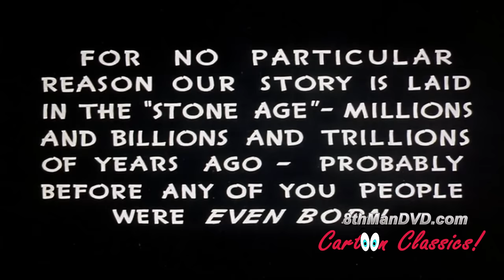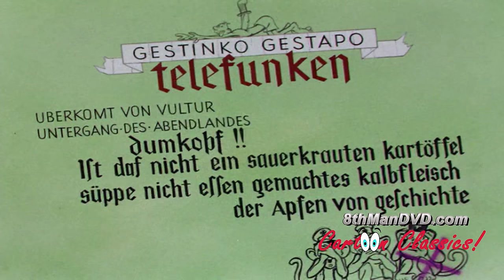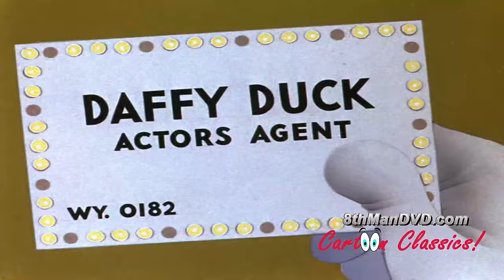LOONEY TUNES Daffy Duck HD 4K Collection Vol. 1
Daffy Duck Vol. 1 Collection contains four classic Looney Tunes cartoons for children. All cartoons have been remastered and restored in high definition ultra HD 4K (2160p) and closed captioned. Daffy Duck is a crazy duck that many times revials Bugs Bunny and is one of the most well known cartoon characters around the world.

Daffy Duck was originally voiced by Mel Blanc, and starred in many Looney Tunes and Merrie Melodies cartoons. Daffy Duck  had many adventures with Bugs Bunny, Yosemite Sam, Elmer Fudd, Porky Pig, Tweety Bird and more.

00:16 Daffy Duck and The Dinosaur

08:02 To Duck or Not to Duck

14:40 Daffy the Commando

22:04 Yankee Doodle Daffy

Looney Tunes (Looney Toons) and Merrie Melodies, featured famous cartoon characters; Bugs Bunny, Daffy Duck, Porky Pig, Elmer Fudd, Tweetie Pie, Speedy Gonzales, Road Runner and more.